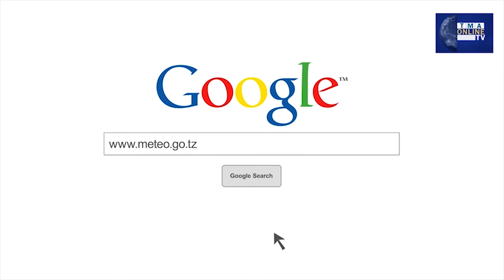MHE. MBARAWA ATOA WITO KWA WADAU WANAOTUMIA HUDUMA ZA HALI YA HEWA KIBIASHARA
Waziri wa Ujenzi na Uchukuzi, Mhe. Profesa Makame Mnyaa Mbarawa ametoa wito kwa wadau wanaotumia huduma za hali ya hewa kibiashara kuhakikisha wanatimiza takwa la kisheria la kuchangia huduma hizo. Alizungumza hayo alipokuwa akifungua rasmi mkutano wa Baraza la Wafanyakazi wa Mamlaka ya Hali ya Hewa Tanzania (TMA), uliofanyika katika ukumbi wa Kilimani Land Mark – Dodoma, Tarehe 21/04/2022